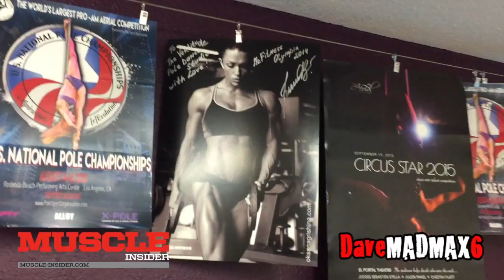Oksana Grishina's Road to the Olympia - Pole Dancing and routine practice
Here is the second instalment of our All Access pass to Oksana Grishina's Road to the Olympia! In Part 2, we are going on a tour of the theatre where Oksana will host/promote her first show in June 2016 - It's a pole competition! Then, we move on to meet up with her routine coach, at one of the best pole dancing studios in LA, where the two of them practice her routine. The rest of the video speaks for itself, you NEED to see her practice...